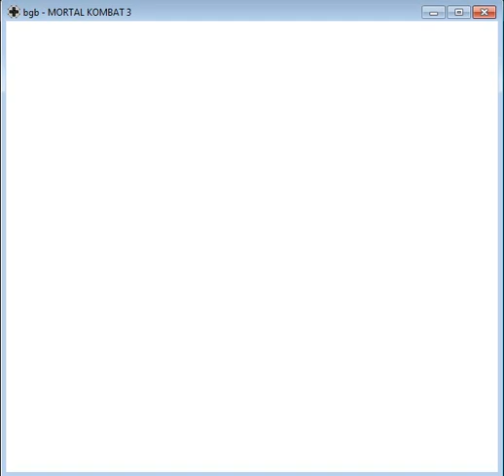MORTAL KOMBAT 3 GB SG SMOKE SHAO BOSSES FATALITIES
NO NOOB